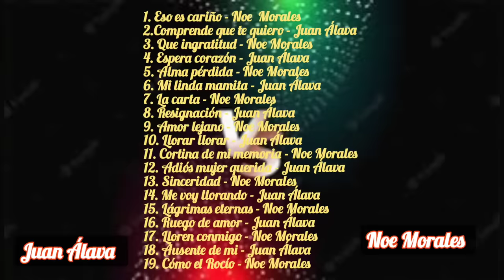MIX PASILLO ECUATORIANO - (NOE MORALES VS JUAN ALAVA) EXITOS DE ORO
HOY LES TRAIGO UN NUEVO VIDEO EN EL CUAL ESTAN PASILLOS DE DOS GRANDES ARTISTAS DE ESTE GENERO MUSICAL, ESPERO LES GUSTE Y LE DEN MUCHO AMOR, PARA SUBIR MAS MIX